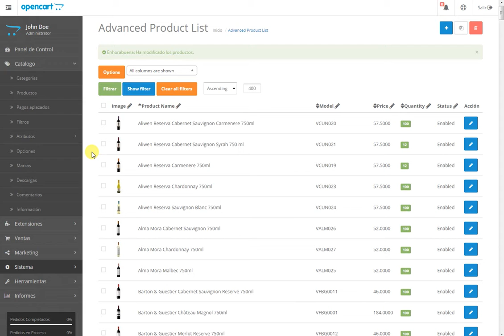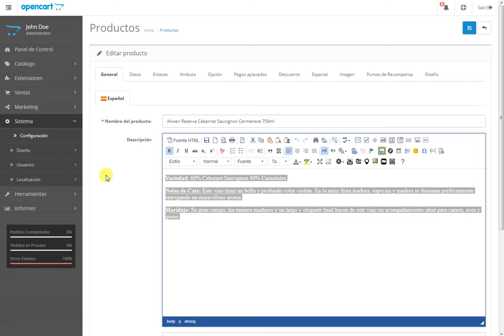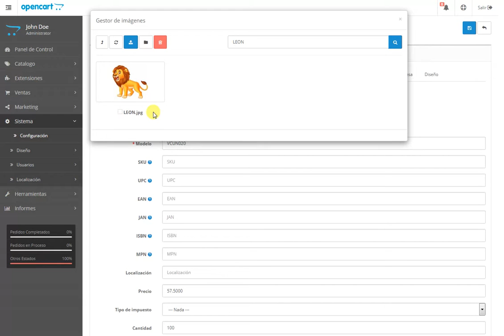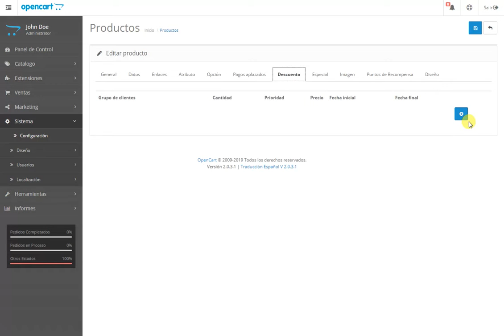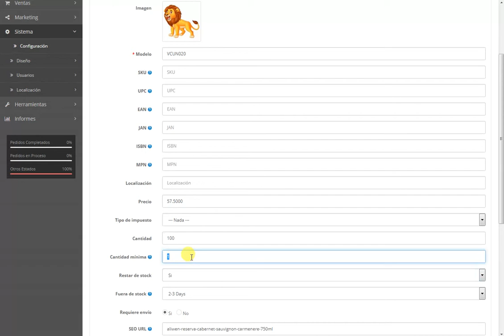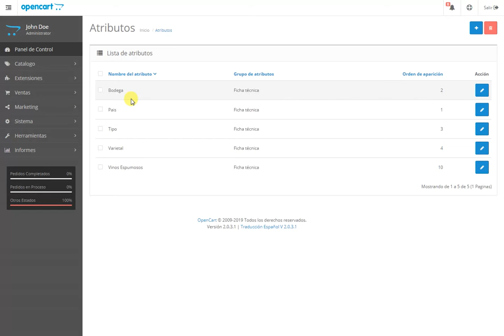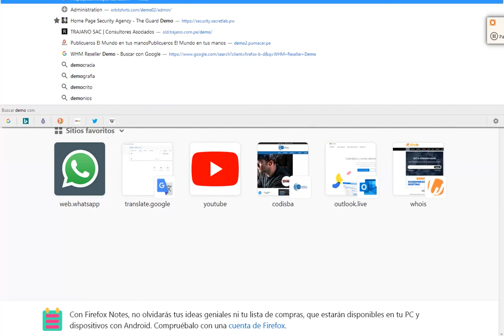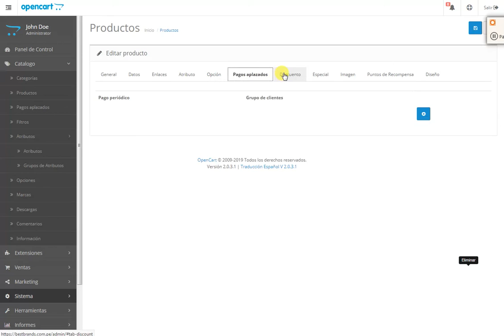editar producto best brand